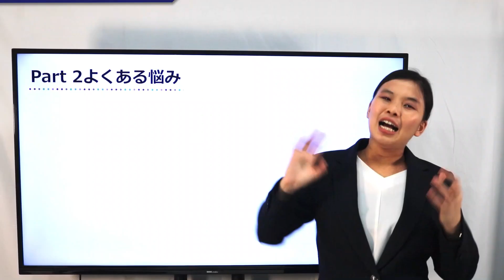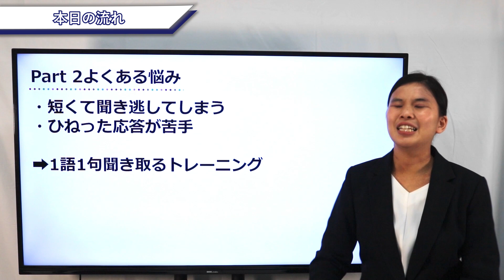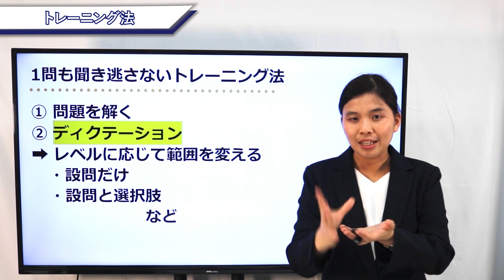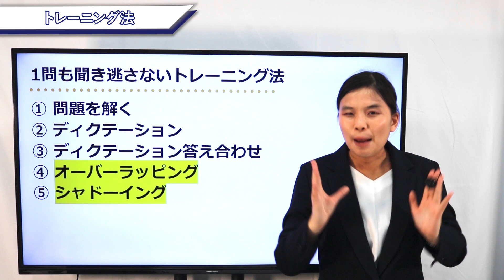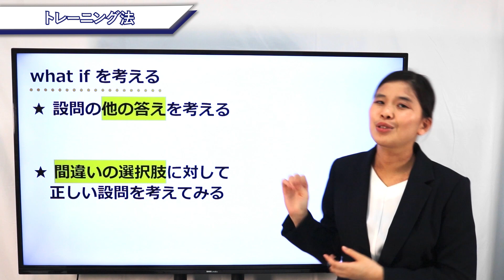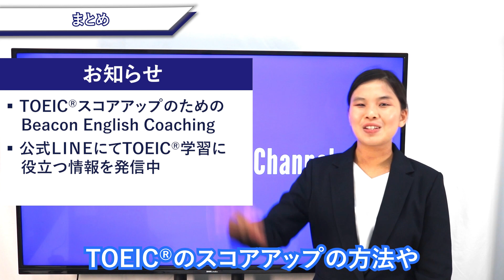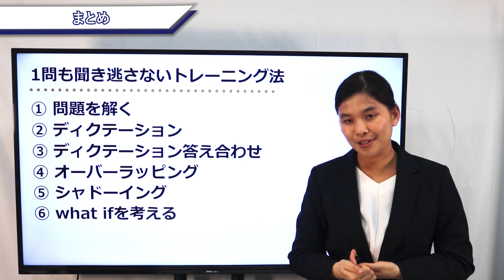【TOEIC リスニング Part 2】1問も聞き逃さない 全問正解 の勉強法 リスニングのスコアを本気で上げる!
⬇︎無料LINE登録で特典プレゼント⬇︎
『TOEIC教材のプロが伝授！3カ月で900点突破するTOEIC学習法　WEBセミナー動画』

短期間でTOEICのスコアを上げる方法を伝授！
TOEIC L&R TEST 徹底攻略 LINE講座

短期間でTOEICのスコアアップをさせる学習法の
WEBセミナー動画をプレゼントします。

下記のリンクからお友達登録よろしくお願いします。

TOEIC Part 2は気を抜くとすぐに音声を聞き漏らしてしまうパートです。
Part 2で1問も聞き逃さないための勉強法を紹介していきます！
音読トレーニング＋αで
30問聞き漏らさずに全問正解を狙うことができるようになります！

【Beacon English Coaching とは？】
TOEIC対策問題を毎年2000問以上制作！の実績を持つ、
株式会社メディアビーコンから生まれたコーチングサービスです。
TOEICのプロであるコーチ陣がマンツーマンであなたに最適な勉強法を指導し、
目標点数達成に向けてサポートいたします。
TOEICを足掛かりに様々な目標を掲げているあなたを、
全力でサポートすべく日々TOEICの最新情報を分析しておりますので、
いつでも最新の情報からあなたオリジナルの学習法をデザインさせていただきます！

英語学習に役立つ豆知識を毎日紹介しております。

【English Study Café】
英語学習に役立つ情報を配信中！

動画の更新情報はtwitterかInstagramで行っております。

【Beacon English Coaching 採用ページ】
私達と一緒に英語学習者の方をサポートしたいという方は
下記より採用ページご確認ください。

【講師紹介】
内山　美波　英語教材編集者・英語コーチ
上智大学外国語学部英語学科卒業
TOEIC L&Rテスト990点 （満点）
英検1級取得
大手英会話学校にて幼児英語からTOEICなど様々なコースを担当する英語講師を経て、株式会社メディアビーコンに入社。同社では、スタディサプリイングリッシュTOEICやスタディサプリ四技能など様々なアプリや書籍の問題作成を担当。 現在はTOEIC®や英会話のコーチングを担当し、900点以上取得者を数多く輩出。